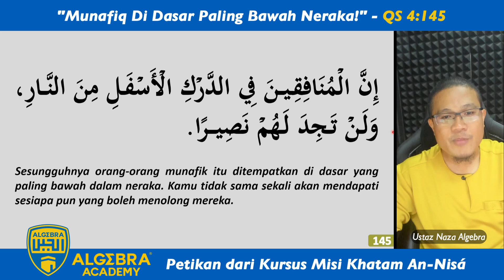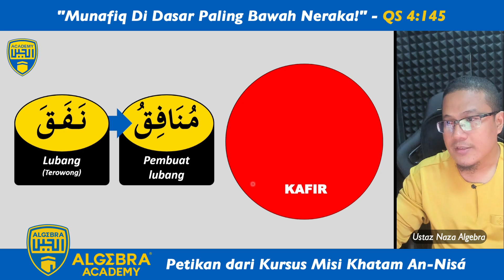Munafiq Di Dasar Paling Bawah Neraka! | Petikan tadabbur QS An-Nisá, ayat 145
"Munafiq Di Dasar Paling Bawah Neraka!". Ini adalah petikan dari 𝗞𝘂𝗿𝘀𝘂𝘀 𝗠𝗜𝗦𝗜 𝗞𝗛𝗔𝗧𝗔𝗠 𝗔𝗟-𝗤𝗨𝗥𝗔𝗡, tadabbur Surah An-Nisá, ayat 145.

MEDIUM : Online melalui aplikasi Zoom

Bagi peserta baru yang hendak mendaftar ikuti 𝗞𝘂𝗿𝘀𝘂𝘀 𝗠𝗜𝗦𝗜 𝗞𝗛𝗔𝗧𝗔𝗠 𝗔𝗟-𝗤𝗨𝗥𝗔𝗡, anjuran Algebra Academy, dapatkan maklumat lanjut melalui pautan berikut :